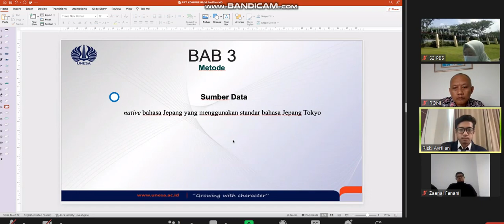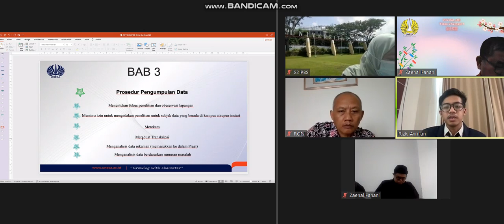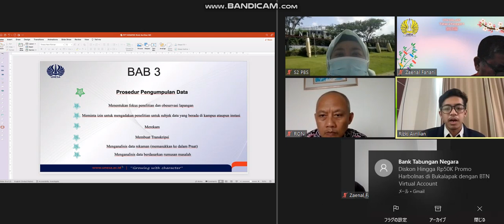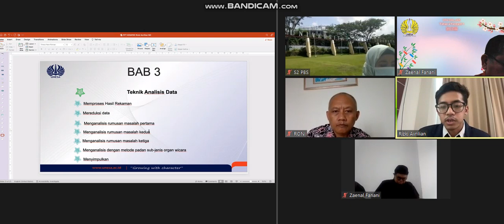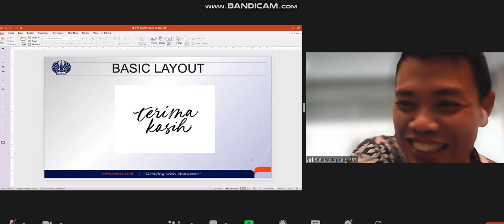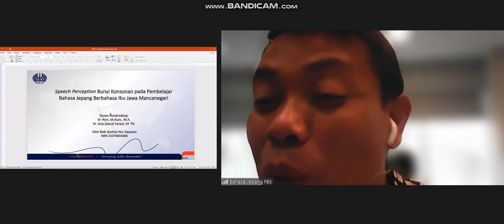2022-12-16 Prodi Pendidikan Bahasa dan Sastra, Pascasarjana Unesa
Proposal